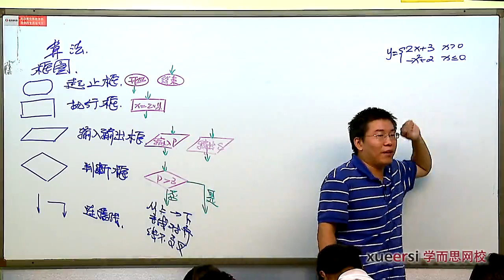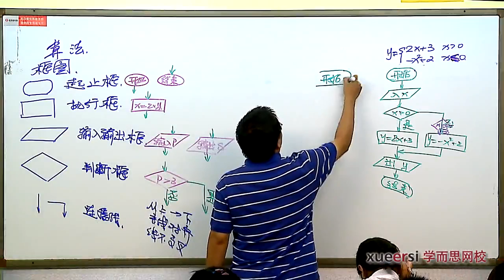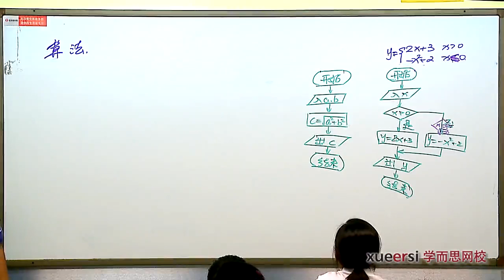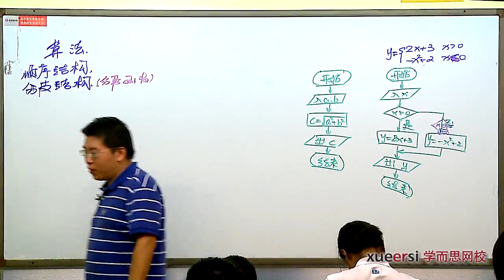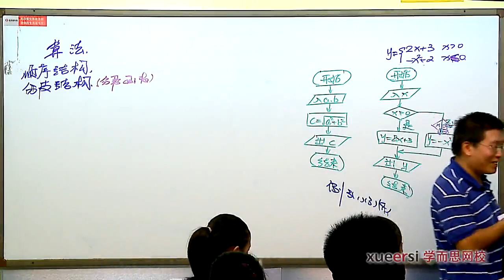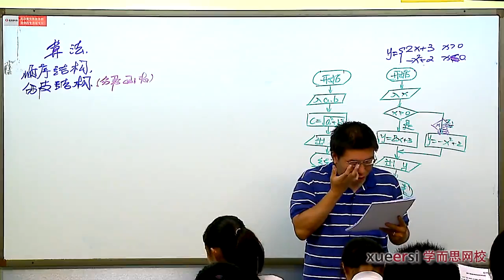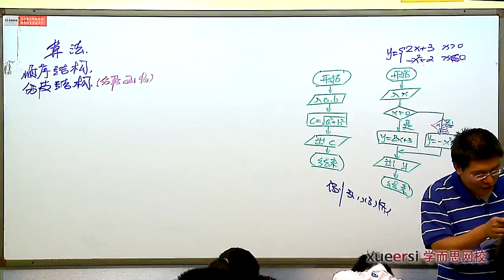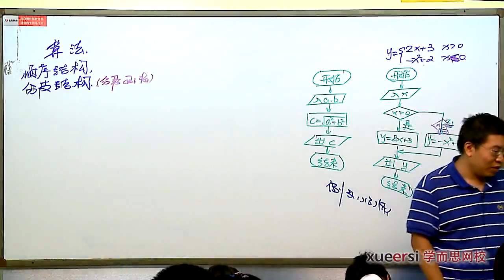1算法（下）第一段